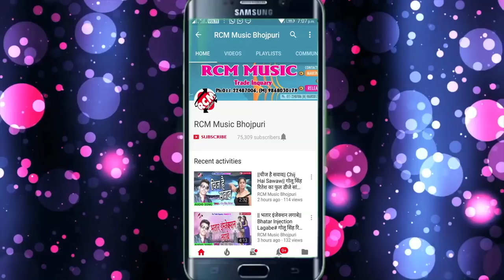धनन्जय धड़कन का 2018 का सबसे बड़ा रोमांटिक सांग || भतार छोट मिलल बा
Title: Bhatar Chhot Milal Ba
Singer: Dhananjay Dhadkan
Lable: RCM Music
Lyrics: Faisan Firoj
Video Director:
DOP: